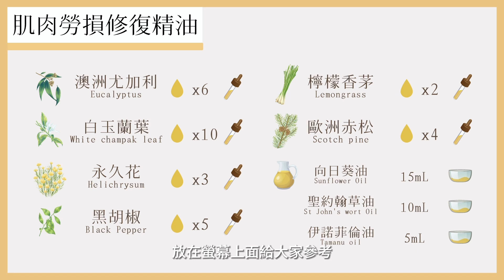運動後肌肉痠痛怎麼辦，芳療有高效舒緩妙招｜精油姐妹說 feat. Osen教練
Osen教練IG 🔎lu.kuo_1225

00:00 開場
01:12 健身後收操動作，緩和肌肉緊繃，還能讓肌肉線條更好看！
03:13 精油配方搭配筋膜槍，或簡單的塗抹按摩，有效減緩肌肉勞損

精油可以用水稀釋嗎？姐妹實驗室🥼這樣的稀釋方式讓你安全又好用🪄｜精油姐妹說

想要鼓勵我們也可以留言讓我們知道
有任何想看的主題也歡迎告訴我們